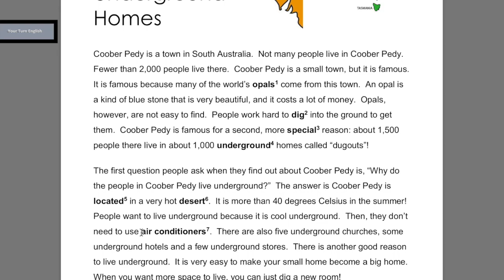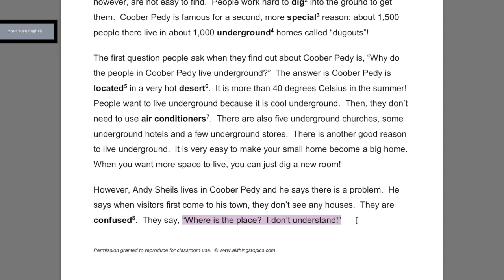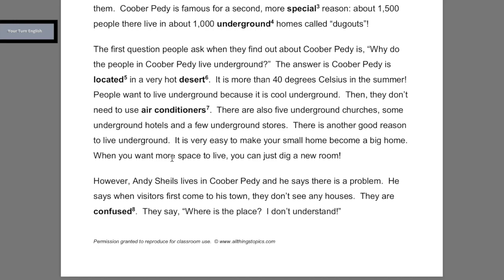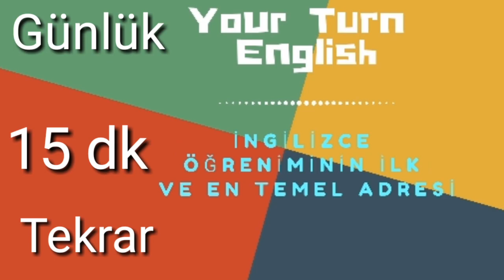İngilizce Türkçe Okuma Metinleri 23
İNGİLİZCEYİ KISA SÜREDE ÖĞRENİP GELİŞTİRME REHBERİNİZ:
 1)Dikişli bir ajanda alın(telli not defterleri olmamalı). Bunun bir tarafına herhangi bir yerde öğrendiğiniz yeni kelimeleri alt alta İngilizce ve Türkçe olarak yazın, sonra sayfanın tam arkasına aynı kelimenin sadece Türkçesini yazın. Bu durumda sayfaları çok sık yazarak göze bir yılgınlık vermemeye dikkat edin. ilkin İngilizce ve Türkçe kısmını çalışın sonra da zamanla sadece Türkçelerinin olduğu sayfaya bakıp  İngilizce olarak geri getirebilmeye odaklanın. çünkü bu asam en son iştir. Bunu da artık yazabilen zaten İngilizceden Türkçe 'ye hayli hayli anımsar.
 2) Herhangi bir yerde denk gelmiş olduğunuz cümlelerin İngilizcesi bir yüze Türkçeleri sayfanın arkasına yani ilk bakışta görülmeyecek tarafa yazın. AMA BURADA İNGİLİZCE KISMINDA TURKÇE YOK SADECE ARKASINDA VAR CÜMLELERİN TÜRKÇE ANLAMI. Önlü arkalı biraz ezber yapmaya çalışın. Sonra sadece Türkçe cümlelerden, hani bir pratik anında pat diye toparlamanız gerekecek gibi, İNGİLİZCE versiyona bakmadan kendiniz cümleyi arka sayfada orijinal halinin aynısı olarak kurabilmeye çalışın. Nihayetin bu programı belli ritüellerle haftalık, aylık ve en sonunda 3 ya da 6 aylık bir göz gezdirmeyle ciddi bir ALT YAPI oluşturursunuz. ÜST YAPI için ise İngilizce Senaryo Okumaları dersleri ve o filmlerin belirttiğim sahnelerini yine ajandaya geçirip seslice söyleyip bol bol dinleme ve izleme yapın.